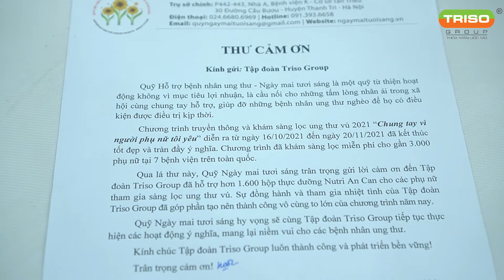CHƯƠNG TRÌNH "NGÀY MAI TƯƠI SÁNG"-TẶNG QUÀ MIỄN PHÍ CHO NGƯỜI BỆNH UNG THƯ - HÀNH TRÌNH ĐẦY Ý NGHĨA.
🌻 CHƯƠNG TRÌNH "NGÀY MAI TƯƠI SÁNG" - TẶNG QUÀ MIỄN PHÍ CHO NGƯỜI BỆNH UNG THƯ - HÀNH TRÌNH GIEO NIỀM TIN ĐẦY Ý NGHĨA.

Chính thức được phát động triển khai từ tháng 7/2021, chương trình TẶNG QUÀ MIỄN PHÍ cho người bệnh ung thư của Triso Group đồng hành cùng quỹ Ngày Mai Tươi Sáng của Bộ Y Tế đã có nhiều hoạt động ý nghĩa thể hiện qua những con số ấn tượng:

👉 Gần 15.000 phần quà với tổng giá trị lên tới hơn 7 tỷ đồng đã được trao cho người bệnh ung thư trên cả nước.

👉 2000 suất quà trao tặng các bệnh nhân trong chương trình khám sàng lọc ung thư vú "Chung tay vì người phụ nữ tôi yêu".

👉 Hàng loạt truyền hình quốc gia, đơn vị truyền thông uy tín như: VTV, VTC, HN1, HTV7, Dân Trí,... đưa tin về chương trình.

🌻 Mỗi phần quà là 1 sản phẩm Nutri Ancan thực dưỡng miễn dịch đầu tiên tại Việt Nam. Đây là sự hỗ trợ thiết thực giúp người bệnh cung cấp dinh dưỡng, tăng sức đề kháng.

🌻 Sau chuỗi hoạt động ý nghĩa này, ngoài những lời cảm ơn, giá trị to lớn nhất mà Triso Group nhận được chính là gieo lên niềm tin, gặt lại những niềm vui qua ánh mắt, nụ cười của những người bệnh khi nhận được những hỗ trợ thiết thực.

🌻 Đó cũng như 1 lời nhắn gửi dành cho các bệnh nhân ung thư:"𝐻𝑎̃𝑦 𝑙𝑢𝑜̂𝑛 𝑙𝑎̣𝑐 𝑞𝑢𝑎𝑛, 𝑣𝑢𝑖 𝑘ℎ𝑜𝑒̉ đ𝑒̂̉ 𝑐ℎ𝑖𝑒̂́𝑛 𝑡ℎ𝑎̆́𝑛𝑔 𝑛ℎ𝑢̛̃𝑛𝑔 𝑡ℎ𝑢̛̉ 𝑡ℎ𝑎́𝑐ℎ 𝑐𝑎𝑚 𝑔𝑜, 𝑎́𝑛ℎ 𝑠𝑎́𝑛𝑔 𝑙𝑢𝑜̂𝑛 𝑜̛̉ 𝑝ℎ𝑖́𝑎 𝑡𝑟𝑢̛𝑜̛́𝑐".

♥️ Mời quý vị và các bạn cùng đón xem những hình ảnh nổi bật của chuỗi hoạt động ý nghĩa này.
Triso Group
U16 - L12 KĐT Đô Nghĩa - Hà Đông - Hà Nội